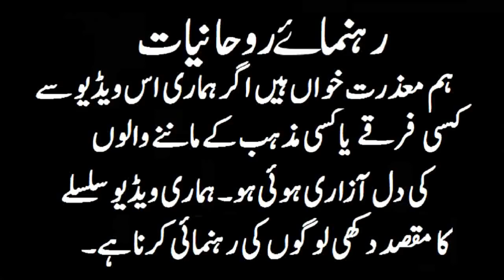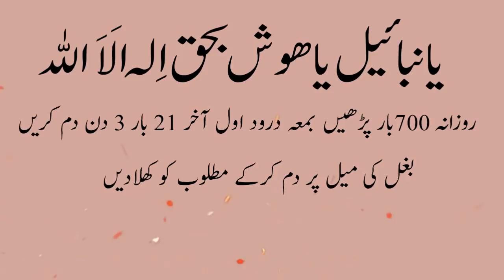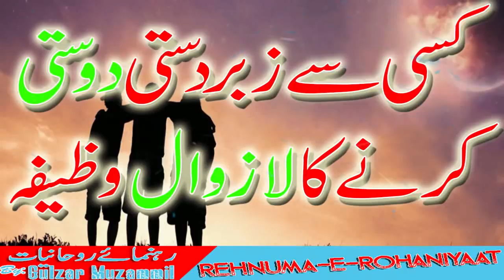Kisi se zabardasti dosti karne ka amal | Kis bhi insan sy dosti lagny ka asan amal